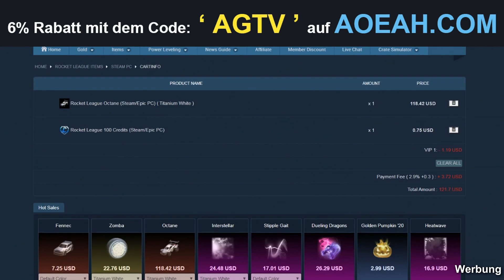FAKE DOUBLE TOUCH TOR IN 2S MIT TAYLAN 😍😱| 2vs2 Grand Champion XXL Folge 💎| Rocket League deutsch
Heute spielen wir Taylan seine einrank Matches mit einer XXL Folge =)

Viel Spaß =)

Hier Kannst du deine Rocket League Credits, Blueprints und Items kaufen:
ᵂᴱᴿᴮᵁᴺᴳ